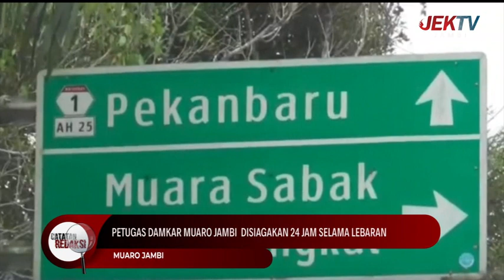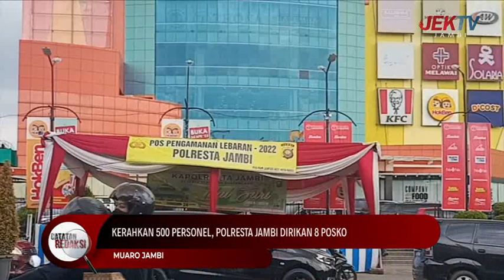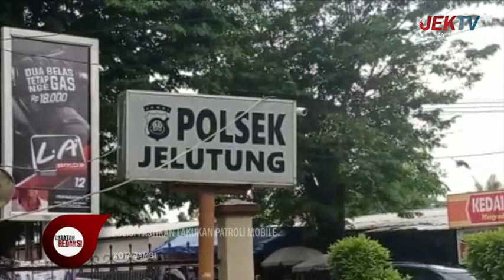(07/05/2022) CATATAN REDAKSI - MUDIK AMAN, SIAGA 24 JAM